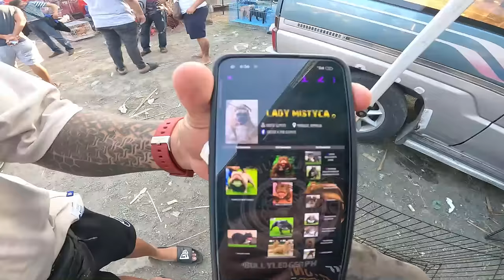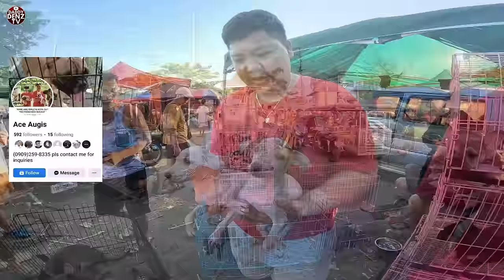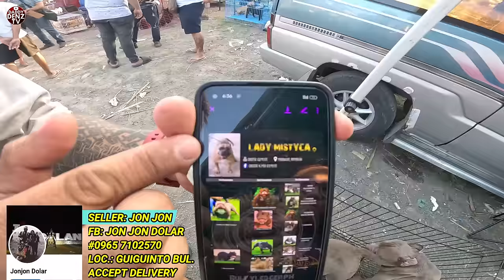ETO NA MGA INAABANGAN MGA MURANG ALOK..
APRIL 12/FRIDAY- PT1

LOCATED:
Bocaue Bulacan
Waze: Bocaue Pet Market or (Dr. Yanga's Grade School Campus)